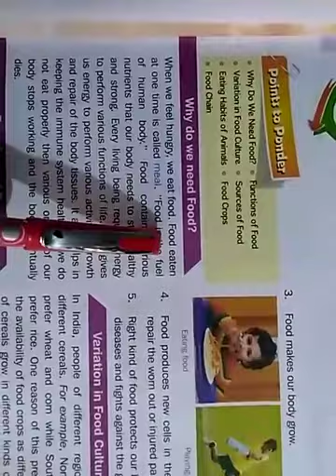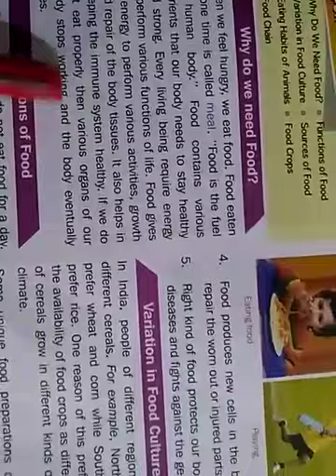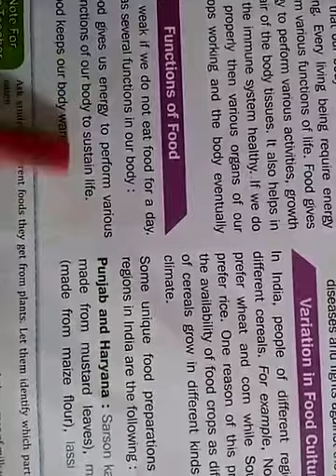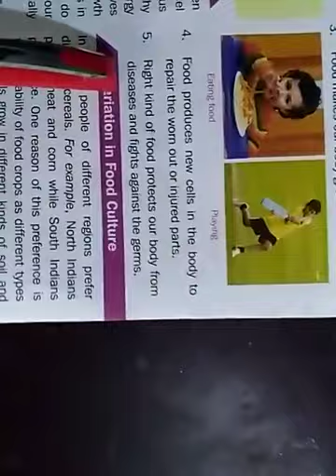Std 6th Science Subteacher Name Mr Mahindra Kumar